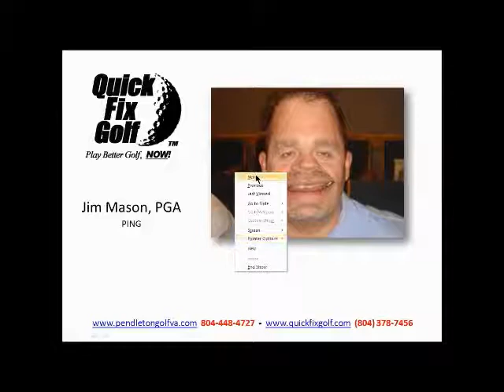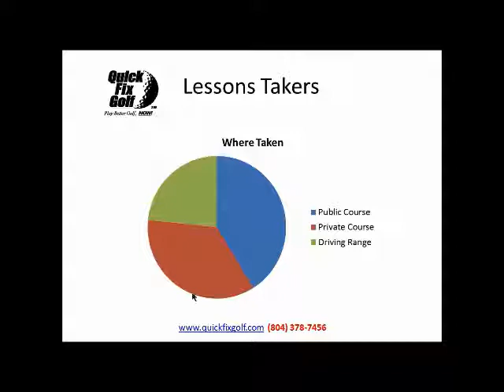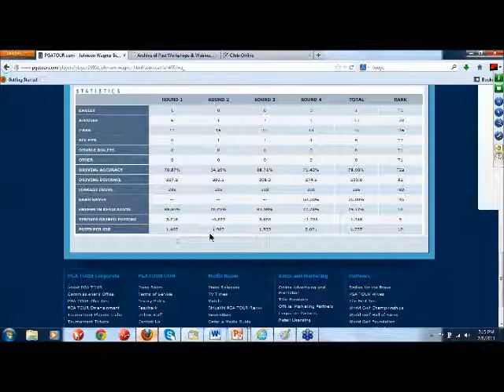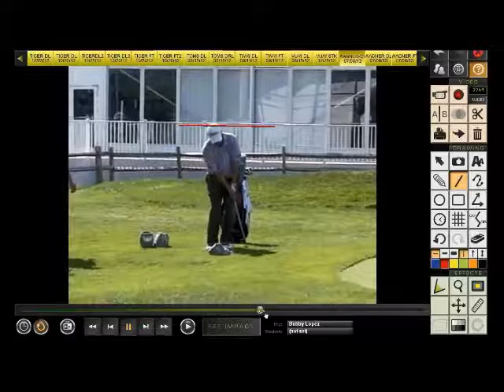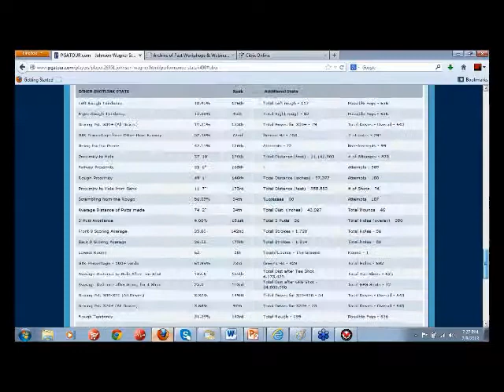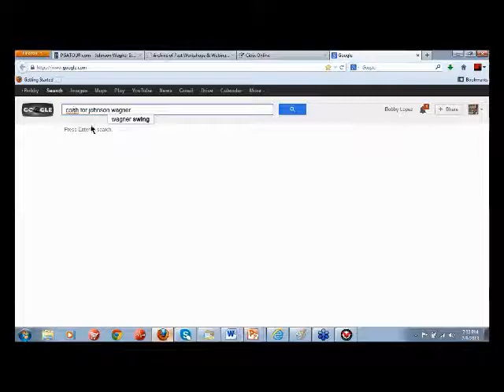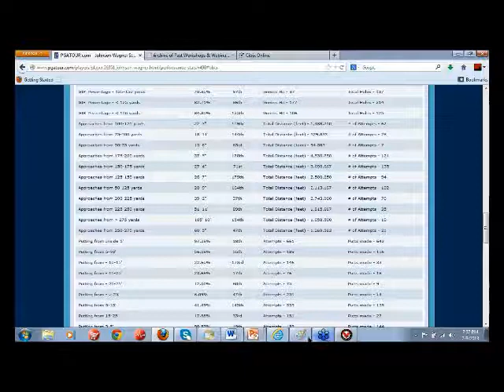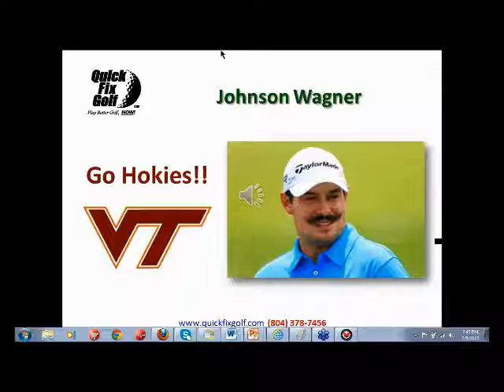Johnson Wagner Golf Pro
Golf webinar with Johnson Wagner as the topic.  Johnson Wagner Golf Touring Pro.

Remember, you can always get a free analysis of your golf swing online from Quick Fix Golf.  Just get out your cell phone and video your swing front and down the line and upload it to our